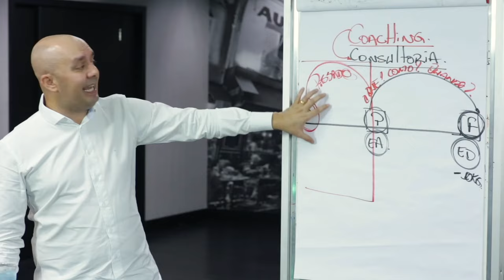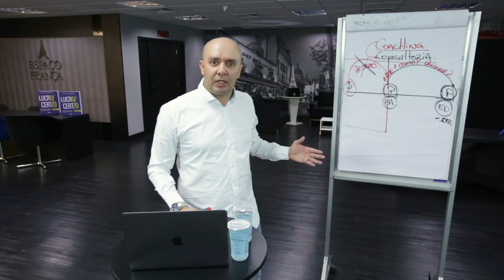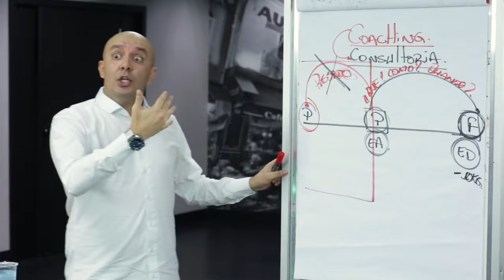SE VOCÊ É COACHEE, VOCÊ PRECISA SABER DISSO | Sulivan França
Se você é ou já foi coachee e foi submetido a trazer experiências passadas, então é possível que esteja ou tenha corrido um risco seríssimo!